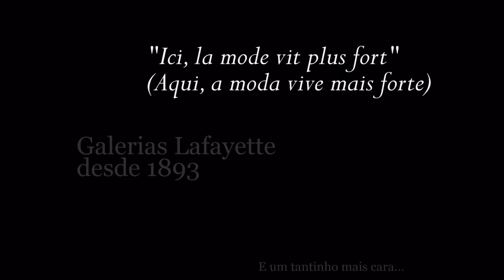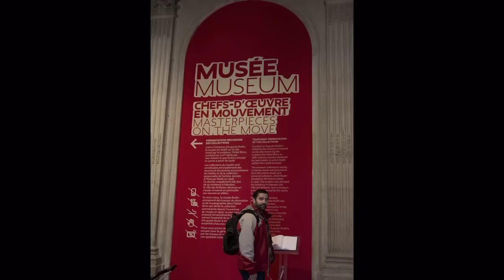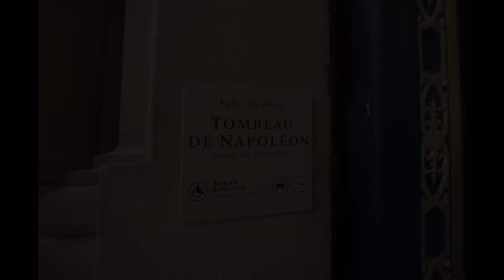França2013 4 Lafayette Rodin Museu do Exército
Quer saber qual era a cor do cavalo Branco de Napoleão? Vá ao Museu do Exército no Invalides!
E atravessando a rua tem o meu amado Museu Rodin. Isso define um dia quase perfeito.
Junte a isso comprinhas nas galerias Laffayette...
Música  Mr Sandman_Chordettes+ Elements of Nature (Light of the Bar Mix) - Soho Travelers